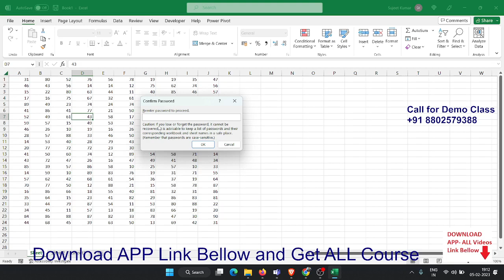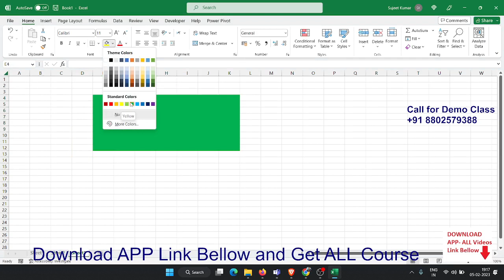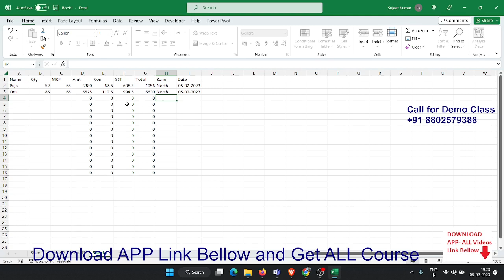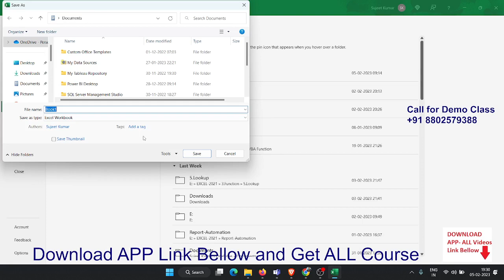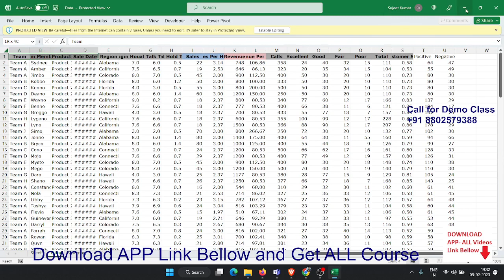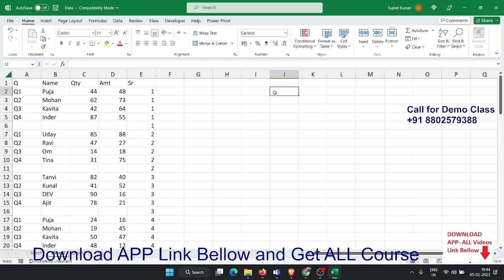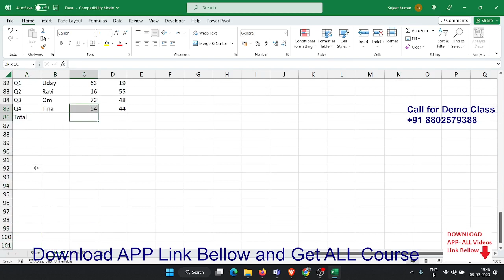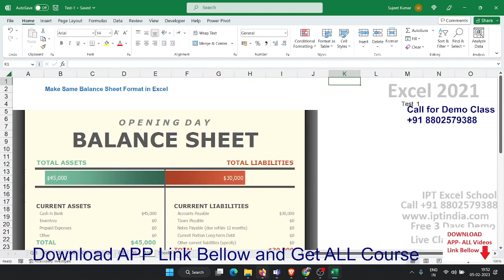Advanced Excel Training